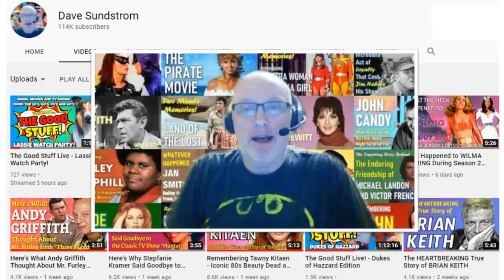The Day That JOHN WAYNE Completely Shocked The Entire GUNSMOKE Cast!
This is the true story about how John Wayne found a way to shock James Arness and the entire cast of the classic TV western, "Gunsmoke".